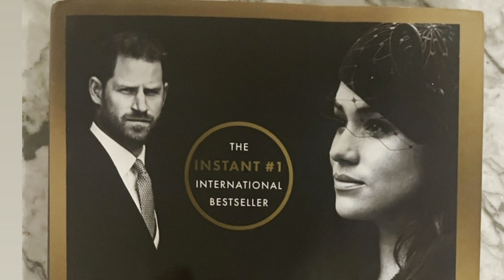Revenge Review #13: Harry’s Friends DESPISED Meghan!